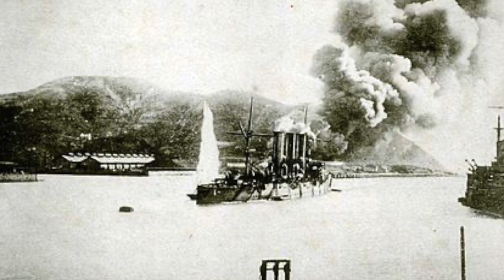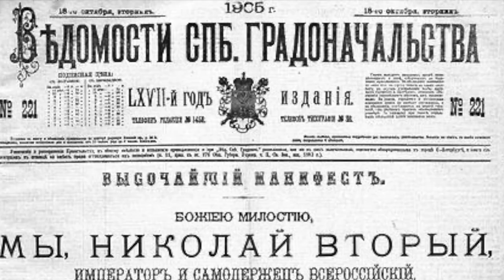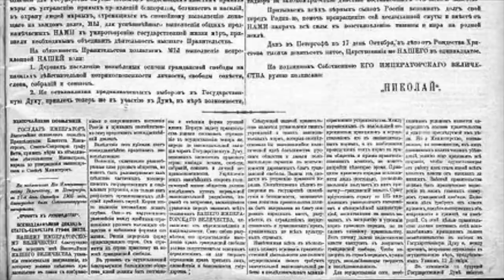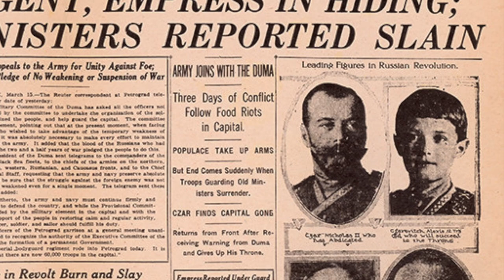Nicholas II And The Downfall Of The Romanovs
In Todays video we are covering the life of Tsar Nicholas II. From early childhood to the downfall of the Romanov Dynasty. This video mentions the following persons:

- Nicholas II
- Alexandra Feodrovna
- Grand Duchess Olga Nikolaevna
- Grand Duchess Tatiana Nikolaevna
- Grand Duchess Maria Nikolaevna
- Grand Duchess Anastasia Nikolaevna
- Tsarevich Alexei Nikolaevich